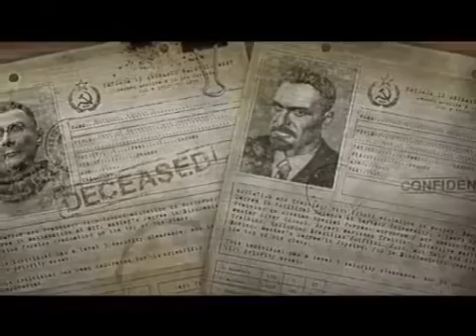Singularity Part 3.avi